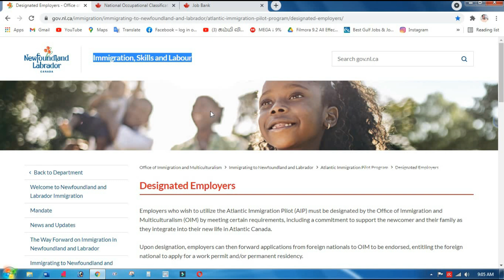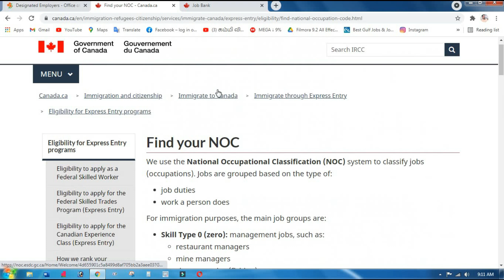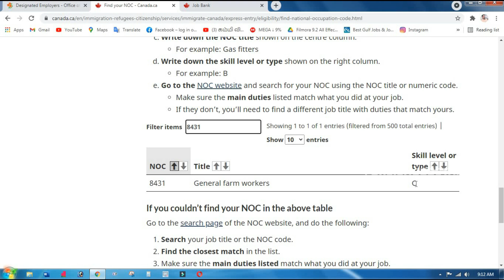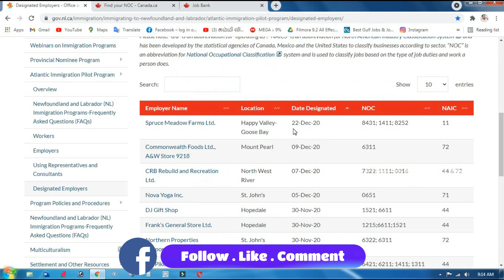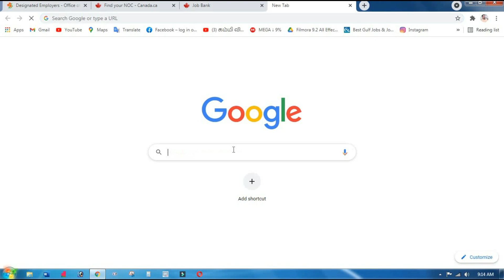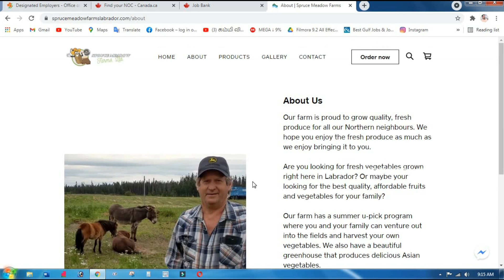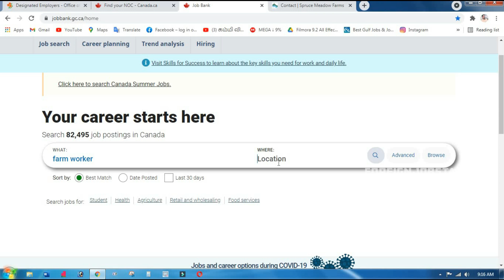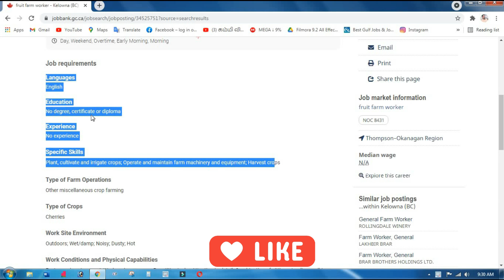Canada Unskilled jobs|No Agent|No IELTS|No Qualification|கனடாவில் பண்ணை வேலை|நல்ல சம்பளம்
கனடாவில் பண்ணை வேலைக்கு விண்ணப்பிப்பது எப்படி
How to Apply for a Farm Job in Canada

Canada Unskilled jobs
Get a job offer from a Canadian employer from outside Canada. In this video, you could find an employer who provides job offer from Newfoundland and Labrador province. If the employer interested in your work experience and education there is a big chance you could be contacted for the interview. Find the Canadian employer list in the below link for the job openings.

* கல்வி தகுதி தேவையில்லை
* முன் அனுபவம் தேவையில்லை
* IELTS தேவையில்லை

Jobs Available in Farm
* Apple Picker
* Berry Picker
* Fruit Picker
* Harvesting Worker
* Fruit Packer

* Salary Per Hour 16 CAD Dollars

NOC Codes in Canada
Harvesting Labors – 8611
General Farm works – 8431
Manager in Agriculture – 0821

Thanks friends.